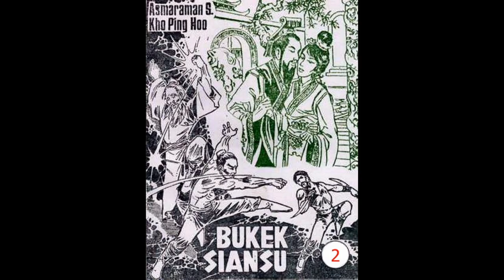Seri Cerita Silat BU KEK SIANSU JILID 02